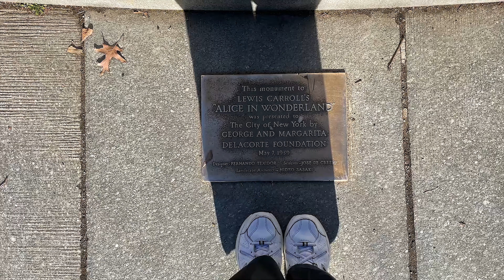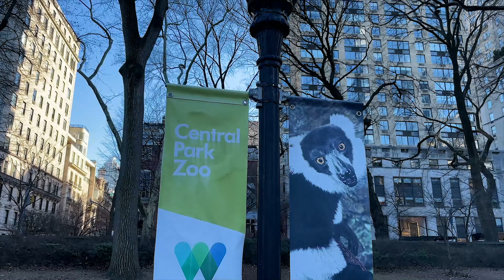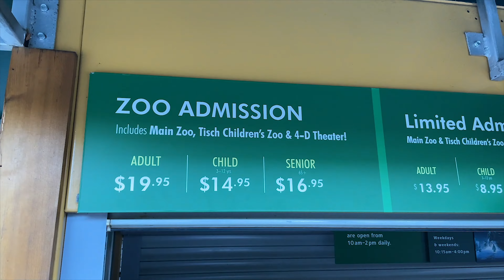INVERNO NO CENTRAL PARK!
Olá pessoal!! No video de hoje eu mostro o primeiro dia de inverno no parque mais famoso do MUNDO: Central Park. O parque fica localizado no coracao de Nova Iorque eu explico para voces da onde vem a origem de seu nome. No final do video mostro como bonus o ZOOLOGICO do parque e uma dica imperdivel pra voce conseguir aproveitar o zoologico sem precisar pagar!! Um roteiro completo pra voce conseguir aproveitar as principais e mais bonitas partes do parque. Venha conhecer curiosidades e muitas dicas imperdiveis!! Espero que gostem!!! ♡